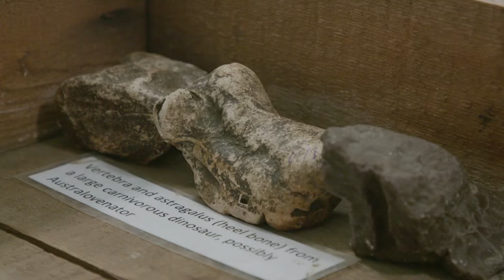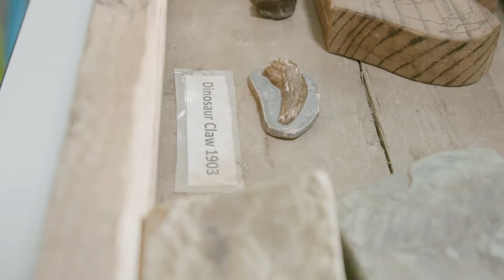Inverloch's Ancient Dinosaur History